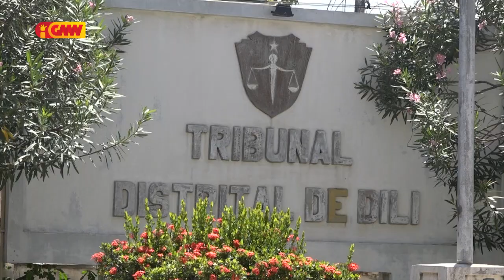Juiz ATDD konsidera Kritika husi PR atu enkoraza tribunál nia servisu